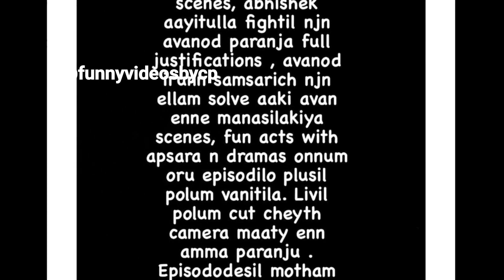ബിഗ്ഗ്ബോസിന്റെ ചെറ്റത്തരം വിളിച്ചു കൂവി അഭിഷേകും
I,hope,you,like,it!